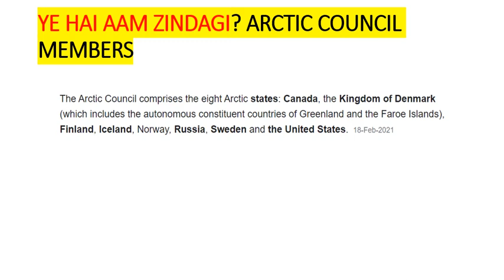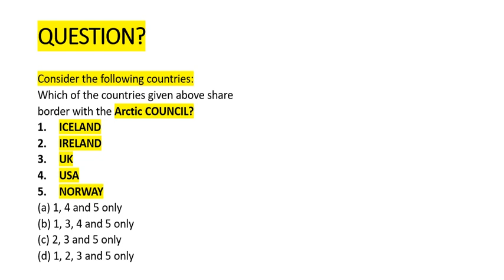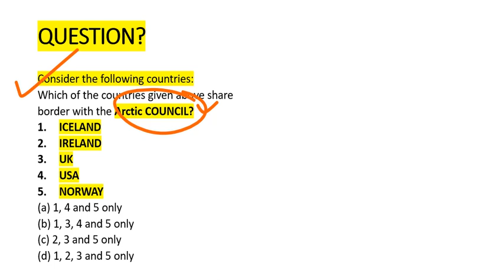MNEMONIC of ARCTIC COUNCIL MEMBERS || UPSC Prelims